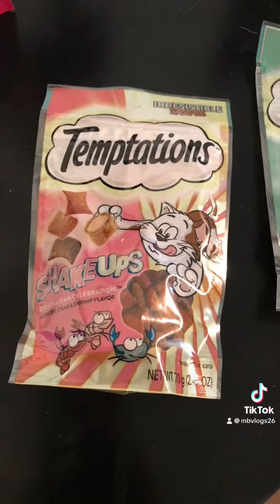April 4, 2024